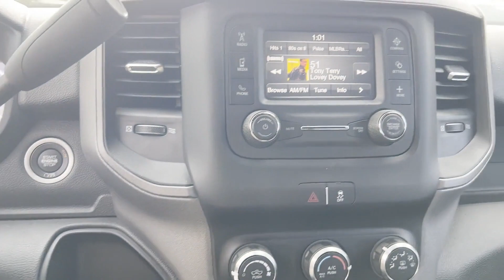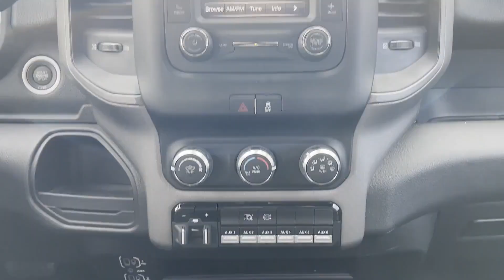2022 Ram 3500 Tradesman Robbinsville, Foxmoor, Windsor, Yardville, Edinburg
2022 Ram 3500 Tradesman 3C63R3CL9NG426631 Video